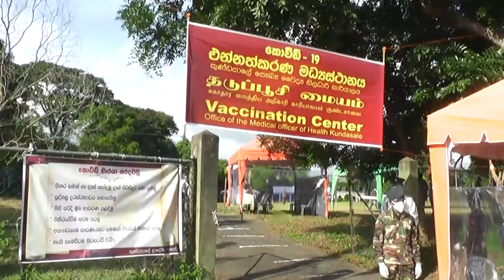සැනසිල්ලේ කෙරුණු එන්නත් කරණය